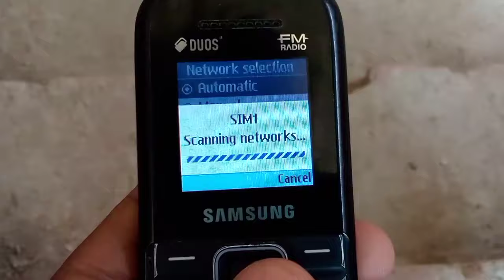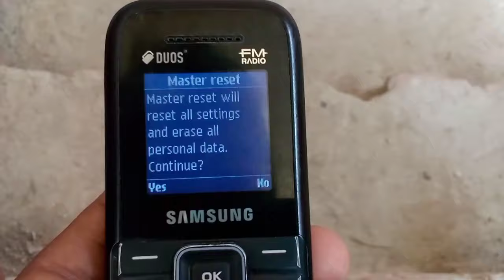Samsung keypad mobile network problem || Samsung keypad mobile me network nahi aa raha hai